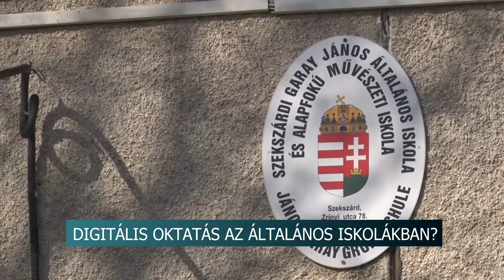20210302 hirado Iskolak helyzete